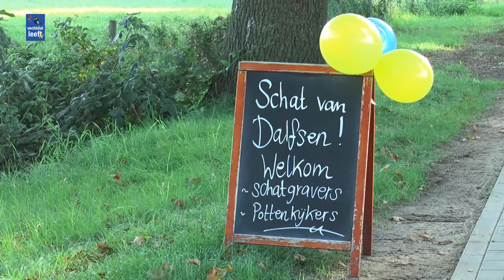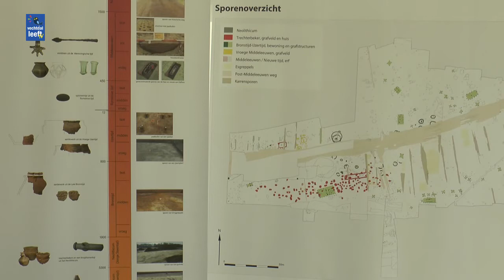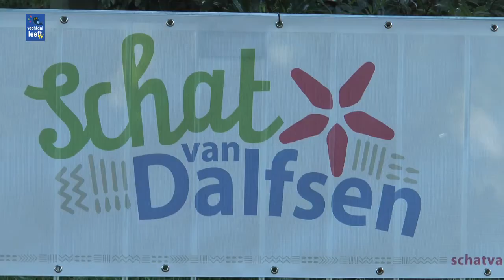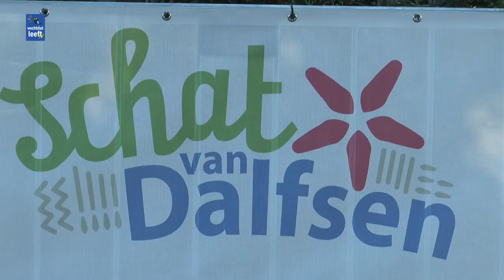Publieksopgravingen Schat van Dalfsen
Publiek graaft mee om te zoeken naar de Schat van Dalfsen